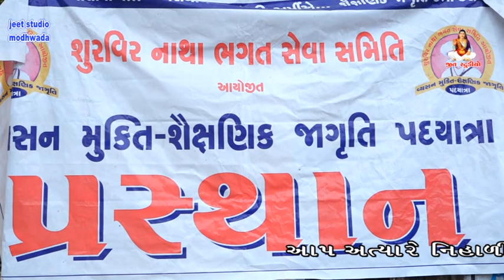HIRAL BEN JADEJA VYASAN MUKTI SIKSANIK JAGRUTI PADYATRA 2020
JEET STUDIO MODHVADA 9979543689